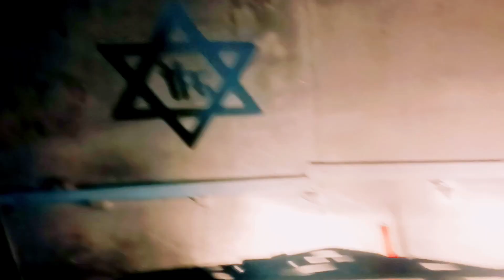[USBRL PROJECT] DUGHA Railway station || under construction || full video amazing view